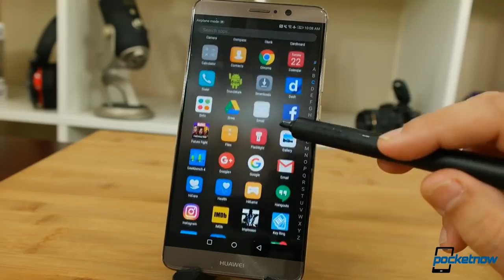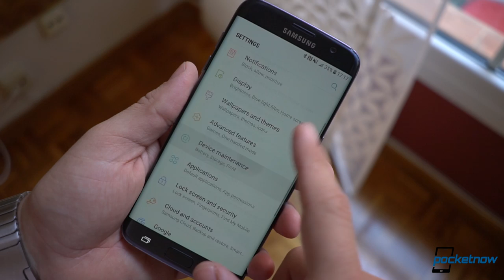Samsung Galaxy S8 unique display, OnePlus 3T Midnight Black & more - Pocketnow Daily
Stories:
- If you absolutely need a phone at Cricket, get a Microsoft Lumia 650 for 99 cents /2017/03/22/cricket-microsoft-lumia-650-for-99-cents
- Verizon picks up ‘new’ iPhones and iPads, also discounting hot Androids for switchers and traders /2017/03/22/verizon-red-iphone-7-launch-switch-trade-discounts
- Another limited edition all-black OnePlus 3T enters the stage, set for a wider launch soon /2017/03/22/midnight-black-limited-edition-oneplus-3t-launch-pricing
- Huawei Mate 9 officially becomes world’s first Alexa-capable phone with OTA update /2017/03/22/huawei-mate-9-ota-update-alexa-support
- Galaxy S8 leak bonanza continues with moar renders, hands-on video, accessories, and more /2017/03/22/galaxy-s8-leak-bonanza-renders-video-accessories-screen-resolution

Watch today's Pocketnow Daily as we talk about some of the insane deals you can find for the Microsoft Lumia 650. Verizon follows as we learn of the recent trade-in options if you want to get any of the new iPhones or iPads. Then we talk about the Midnight Black OnePlus 3T and its availability. The Huawei Mate 9 follows as the device finally gets Alexa support. We end today's show talking about the Samsung Galaxy S8, the new renders, and how it'll approach screen resolution.